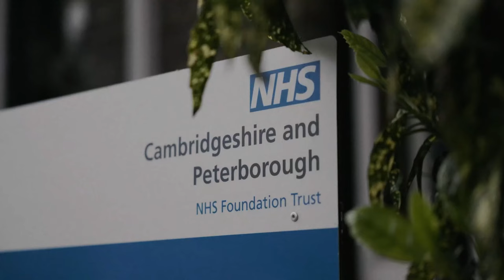HELLBLADE 2 PREOCUPA e IMPRESSIONA ao mesmo tempo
Neste vídeo, vamos explorar Hellblade 2 - Senua's Saga, um dos jogos mais lindos e inovadores da nova geração. Além de sua estética deslumbrante, o jogo se destaca pela história profunda e pelo tratamento cuidadoso de temas sensíveis como a psicose.

Embora eu tenhamos críticas quanto ao combate e ao ritmo, não podemos negar a evolução técnica e narrativa em comparação ao primeiro jogo. A experiência que Hellblade 2 proporciona é única, permitindo que o jogador sinta a frustração e o desespero de Senua, imersos em um mundo de alucinações auditivas e visuais intensas.

A Ninja Theory, trabalhando com neurocientistas e psiquiatras, criou um jogo que vai além do entretenimento, abordando saúde mental de forma respeitosa e impactante. A jornada de Senua em busca de redenção e liberdade para seu povo é marcada por combates viscerais e desafios emocionais profundos, tornando este jogo uma obra-prima de maturidade e inovação.

Se você busca uma experiência intensa e fora do comum, Hellblade 2 é uma escolha imperdível.

👍Segue a gente no Twitter:
✔️Leandro - @OldPlayersND
✔️Thiago - @Danzzlopes